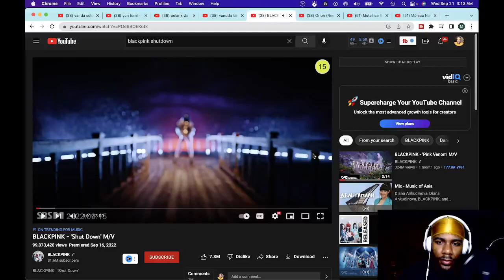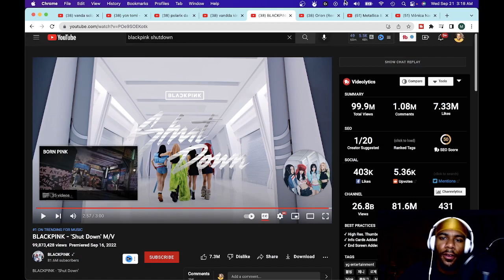BLACKPINK - ‘Shut Down’ M/V | REACTION